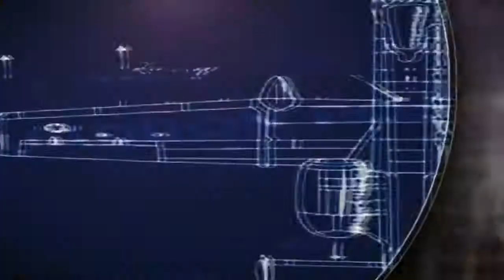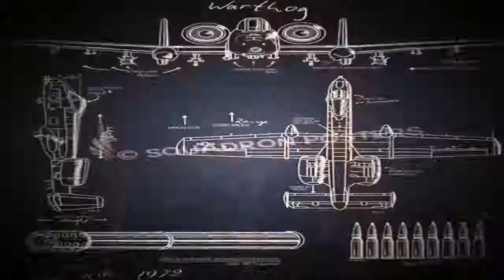💥 Los 10 Francotiradores más LETALES de la Historia 💥